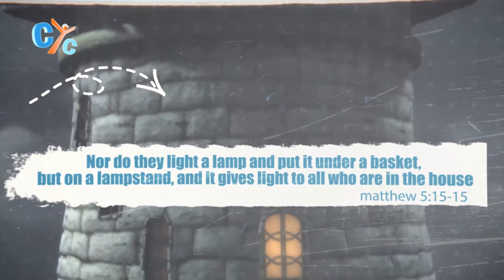Light House - S4 Ep.2 - The Service Which Requires No Efforts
What does it really mean “to serve others”? Why would I really care? Why should I really go out of my way to serve someone who is in need? Are you too busy to help someone? How long do you spend time on your screens? Can you cut that time and replace it with a service to God? Service is as simple as a quick phone call to someone whom you haven’t seen in awhile… it is as simple as an encouraging text message… show someone who is in need some sympathy and support… it could be as simple as a “smile”. You will be surprised how simple and easy you can make the day for someone. There are plenty of opportunities to do active service everyday…Just open your eyes